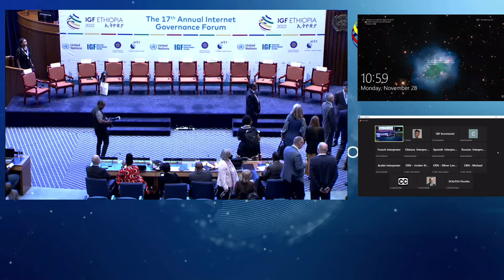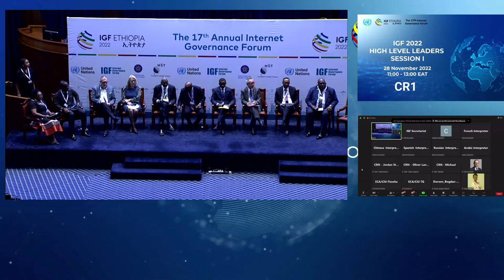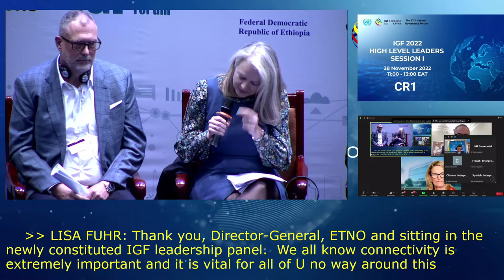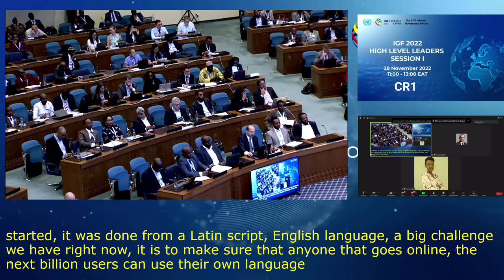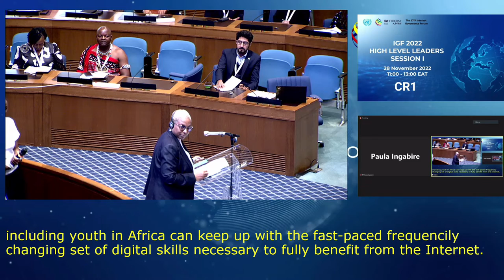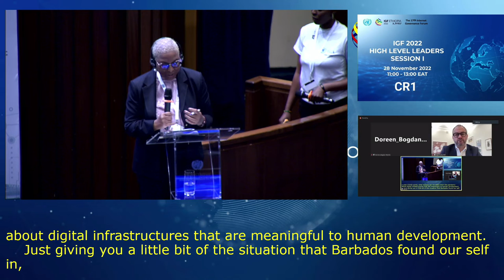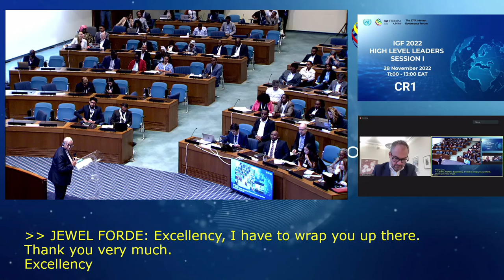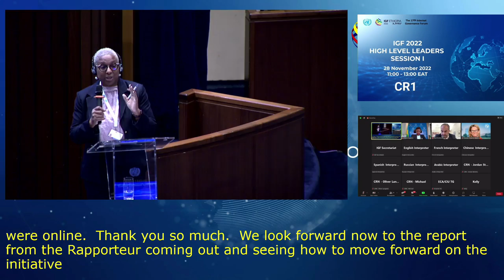IGF 2022 - Day 0 - CR1 - High Level Leaders Session 1 - Floor